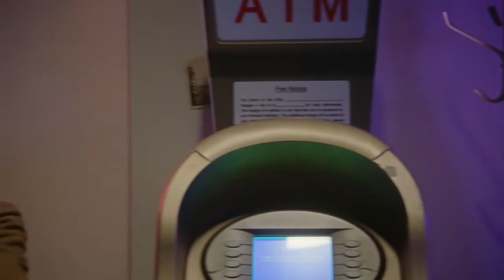Gucci 2018 Timepieces & Jewelry Campaign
Gucci 2018 Timepieces & Jewelry film

Art Director: Christopher Simmonds
Director: Colin Dodgson
Talent: Tippi Hendren
Models: Emily Unkles, Tex Santos Shaw, Tom Atton Moore & Victoria Schons
Music: 'Intro' by Emma Davies performed by E.M.M.A